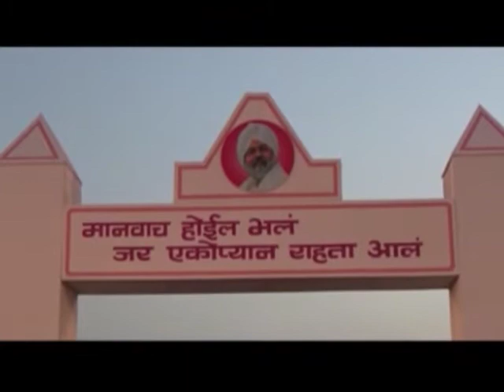सद्गुरु माता सविंदर हरदेव जी महाराज की छत्रछाया में विशाल निरंकारी संत समागम संपन्न